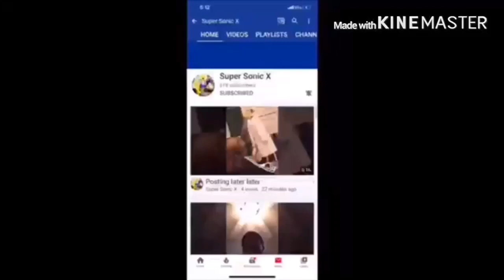SML YTP: Bowser's Argument Reaction!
Bowser is arguing with Chef pp about we ate his Doritos.